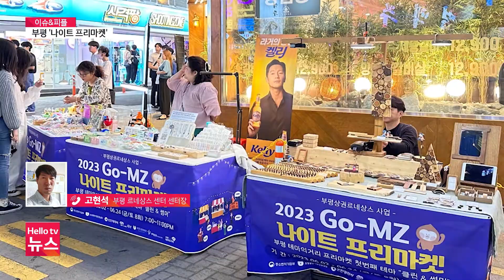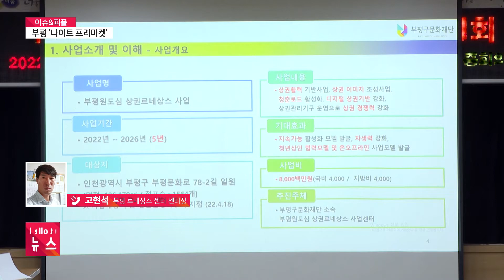[이슈&피플] 부평 '나이트 프리마켓'…상권 활성화 기대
부평구가 부평역 상권 테마의 거리에서 오는 24일까지 나이트 프리마켓을 진행합니다. 사회적 거리 두기로 침체된 상권을 다시 활성화하기 위해 마련한 행사인데요,어떤 행사들이 있는지 전화연결해 직접 들어보겠습니다.